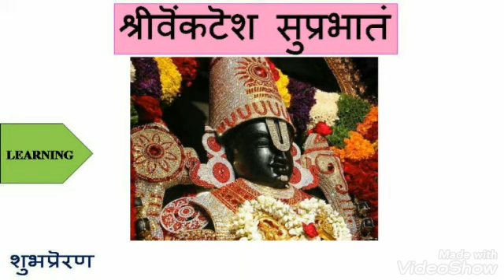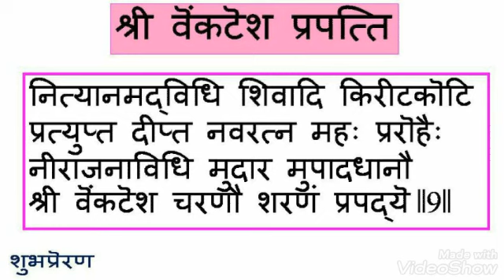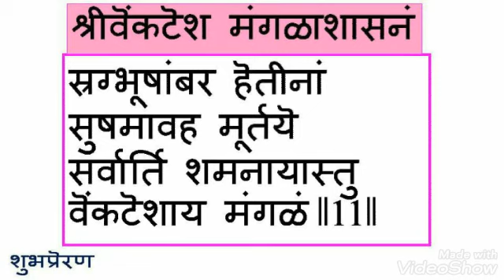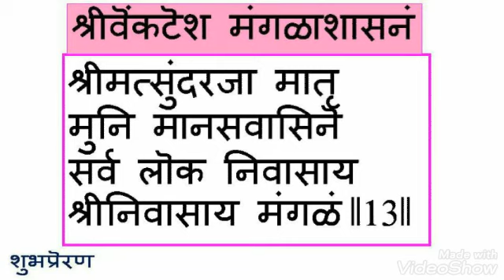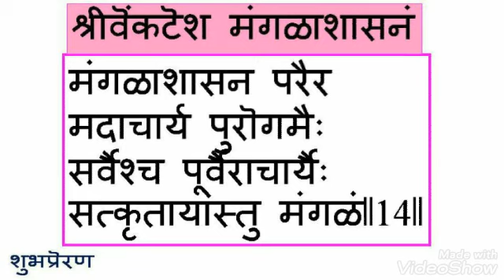VenkateshwaraSuprabhatam (Hindi Script) Learning Mode